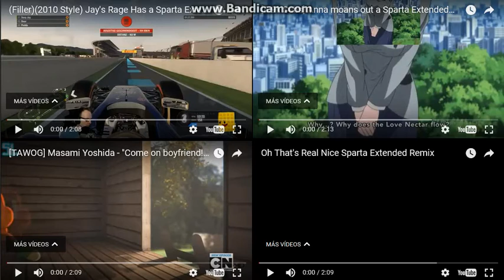Let's Remake FTW 01 --- Sparta Extended Remixes Side-By-Side 233